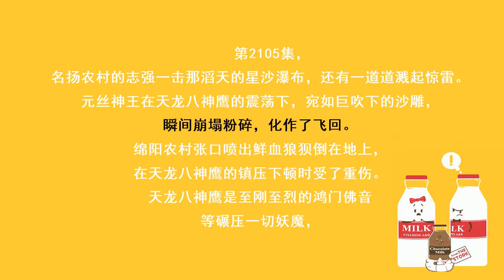第2105集 投靠我吧（限免专辑《至尊豪少》已上线，每500人订阅，本书爆更1集）